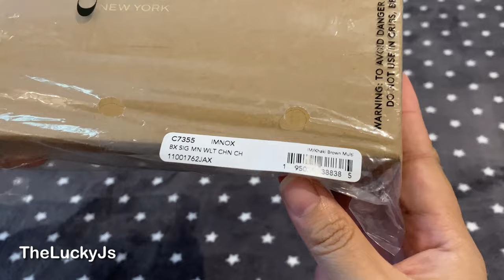Coach Boxed Mini Wallet On A Chain In Blocked Signature Canvas Unboxing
Coach Boxed Mini Wallet On A Chain In Blocked Signature Canvas

Bag information:
•Signature coated canvas and smooth leather
•Outside open pocket
•Detachable chain strap with 23 1/4" drop for shoulder or crossbody wear
•4" (L) x 3" (H) x 1" (W)
•Includes removable charms
•Packaged in a Coach gift box

Track: JD & Division One - Somebody Like Me (feat.